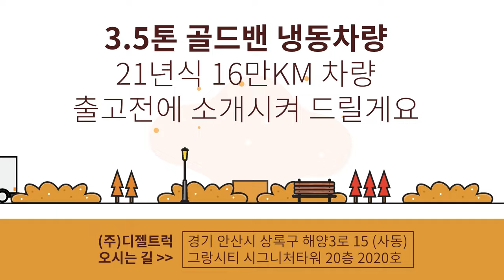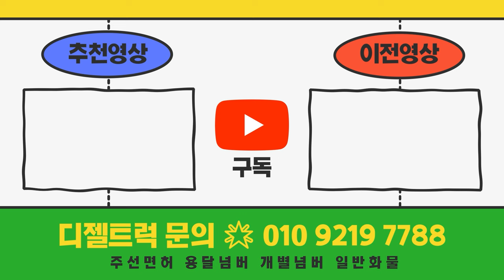골드밴특장? 현대올뉴마이티 와이드6.6에 제작한 광폭냉동탑차 끝내줍니다 (개별넘버이전등록후출고)